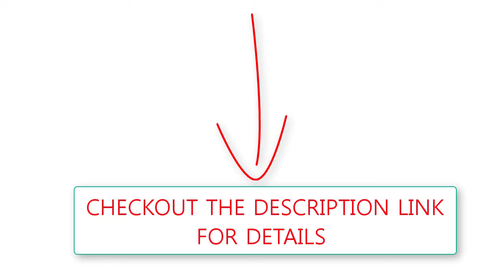Durga Puja Saree.White & Red Sari.Zari Pallu Durga Puja Sindoor Khela Garad Silk Saree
⭐⭐⭐⭐⭐ checkout the update price of Durga Puja Plain Cream Body Base Garad Silk Bengali Saree ⭐⭐⭐⭐⭐

Some of the footage used in this video is not original content produced by best product review.

Best product review is a participant in the Amazon Services LLC Associates Program, An affiliate advertising program designed to provide a means for sites to earn advertising fees by advertising and linking to Amazon.com.